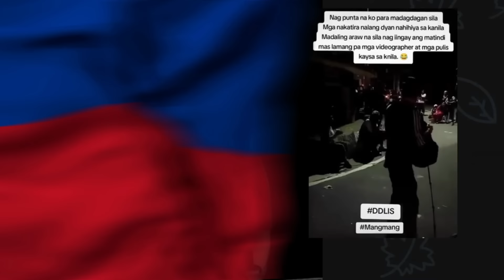TOTOO NGA! STAGED ANG LAHAT NG GANAP SA HOUSE OF REPRESENTATIVES!